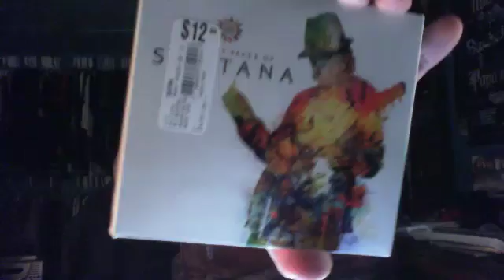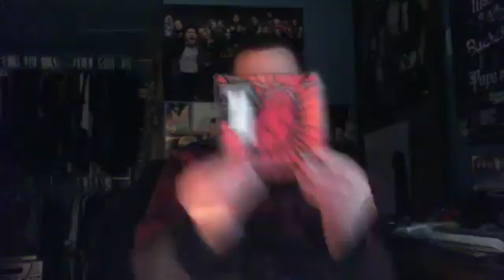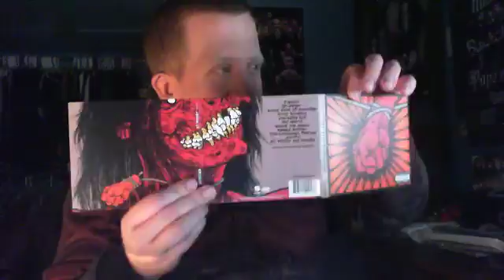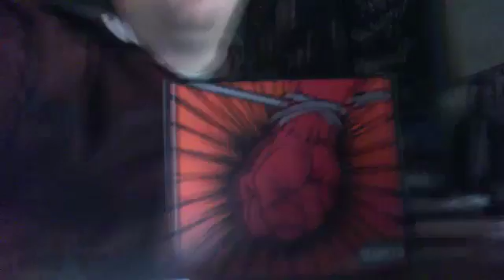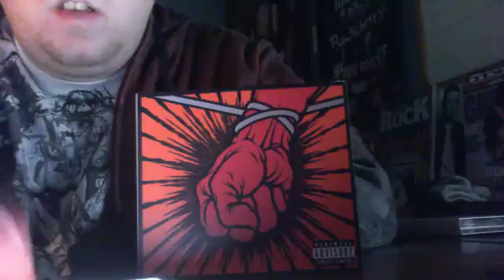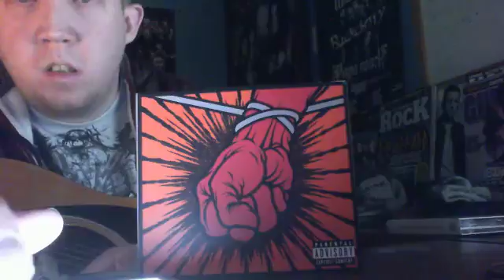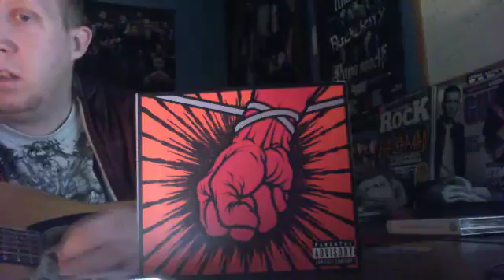FRIDAY RECAP 2